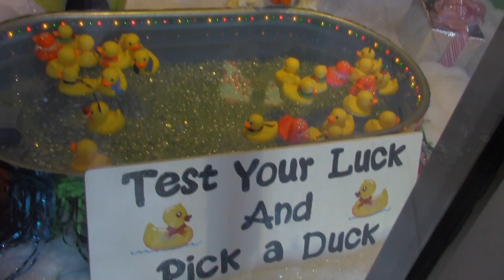Christmas Scenes From Inside Windows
Christmas scenes from inside the EPD building window in downtown Chattanooga.  Excellent scenes.  But, kind of hard to see because of the reflections on the windows.